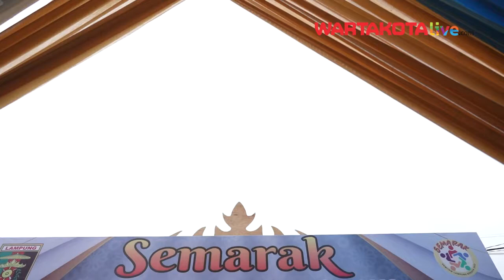Mendag Zulkifli Hasan Hadiri Semarak UKM/IKM Lampung Berjaya 2022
Menteri Perdagangan, Zulkifli Hasan menghadiri pameran usaha kecil menengah/industri kecil menengah (UKM/IKM) bertajuk ‘Semarak UKM/IKM Lampung Berjaya 2022’ di Bandar Lampung, Lampung (28 Des).

Mendag menyampaikan bahwa peningkatan daya saing usaha mikro, kecil, dan menengah (UMKM) bisa dicapai melalui kerja sama antarpihak.

Mendag mengajak semua pemangku kepentingan untuk mendukung pengembangan UMKM melalui empat pilar yang dikembangkan Kementerian Perdagangan.